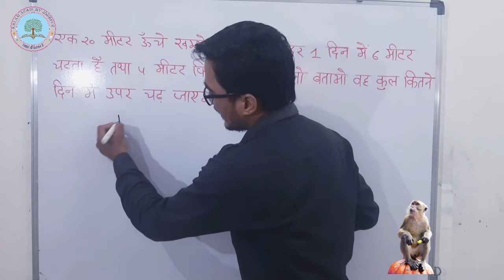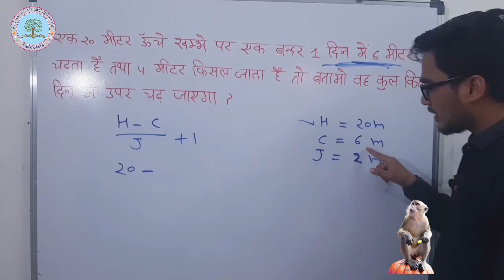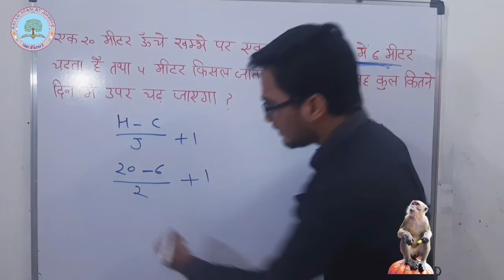विविध ||MISCELLANEOUS|| बहुत ही मजेदार सवाल||SSC||RAILWAY||BANK||RAS||PATWAR||NTPC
प्यारे मित्रों हमारा छोटा सा प्रयास है, आप हमें सपोर्ट करें, वीडियो को ज्यादा से ज्यादा शेयर कीजिए ,वीडियो को लाइक कीजिए और चैनल को सब्सक्राइब कीजिए ईमेल करके अपना सुझाव अवश्य दें, आपका सुझाव हमारे लिए मुल्यवान होगा 🙏🙏